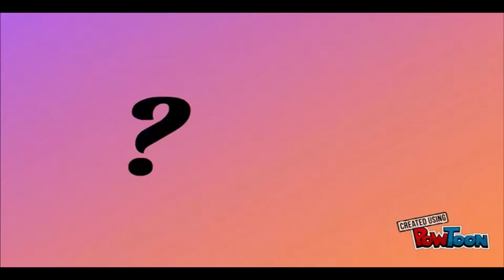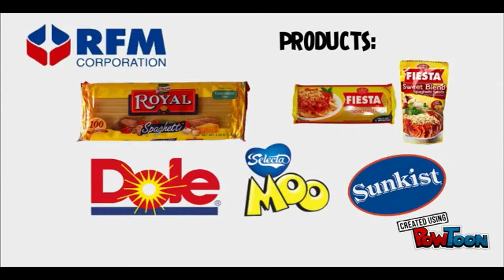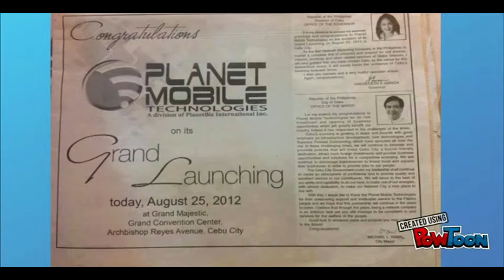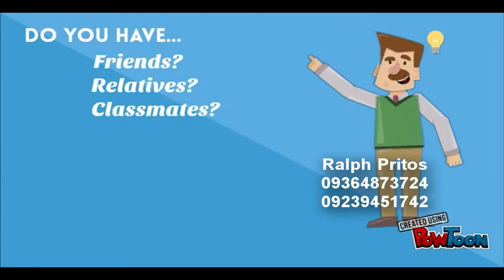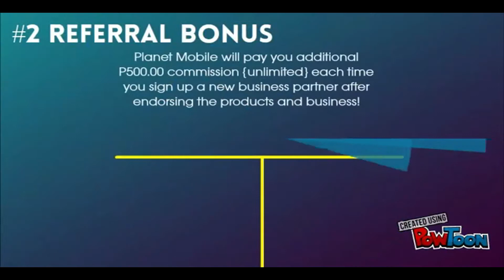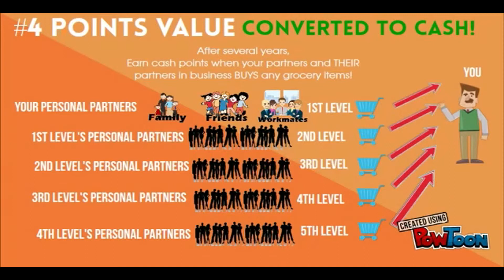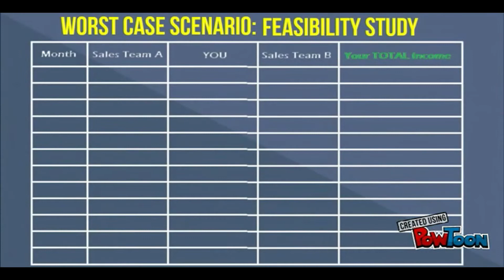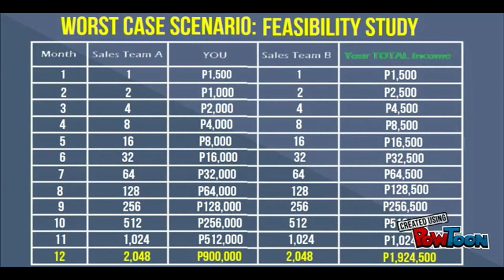Grocery Business by Planet Mobile (Ralph Pritos)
Products: Pepsi, Kopiko, Unilever, Globe, RFM, Familys Brand Sardines, Lampein Diapers, Sisters Napkins at iba pa!